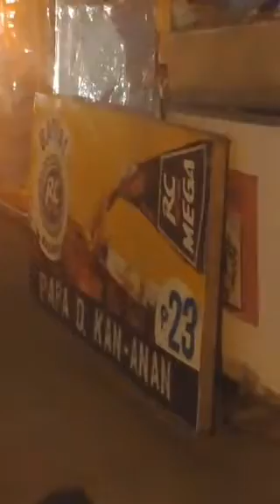SUNOG sa Pakpakan Basak Lapu-Lapu City Cebu (7December2022)